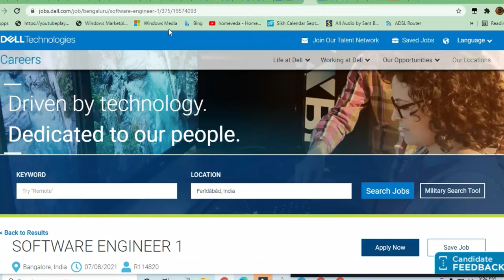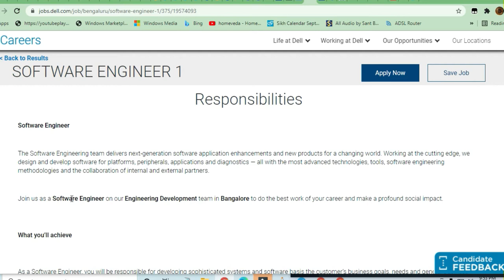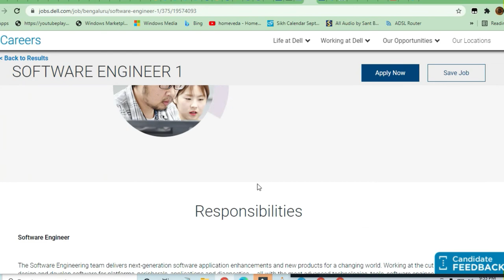Dell technologies hiring SOFTWARE ENGINEER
🎯Searches Related To This Videos:
c++ jobs,
2020 batch off campus drive,
2020 passout off campus drive,
2021 passouts off campus drive,